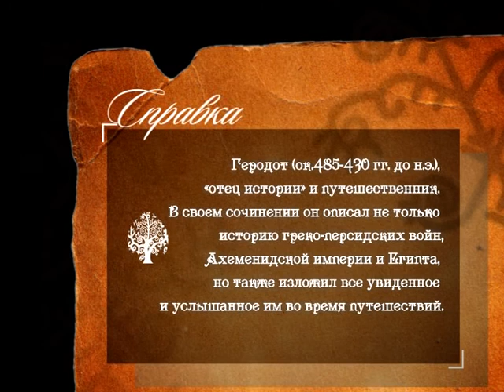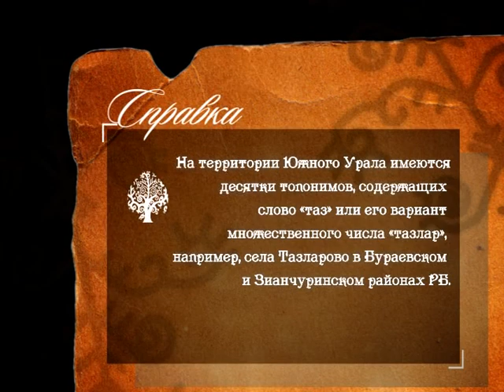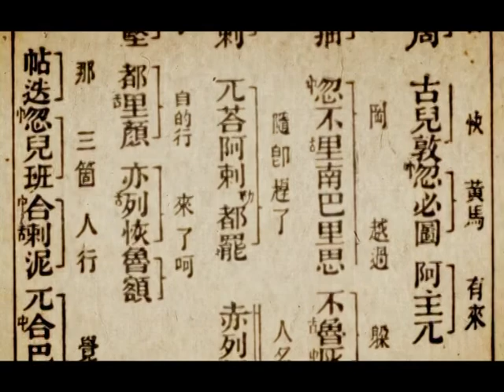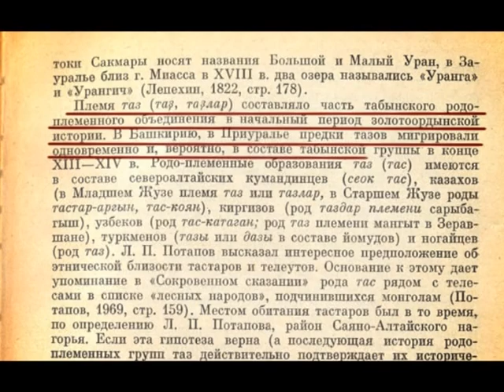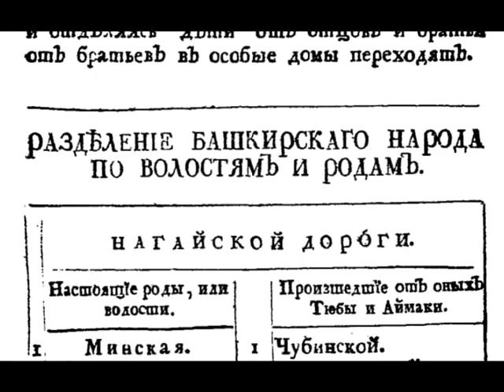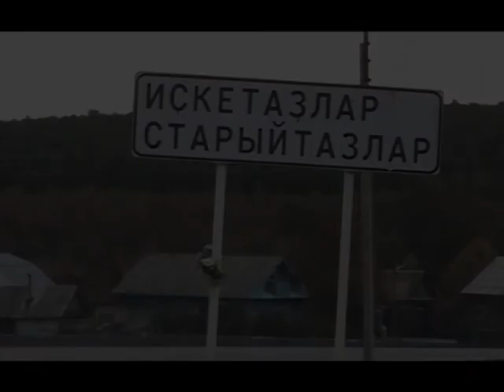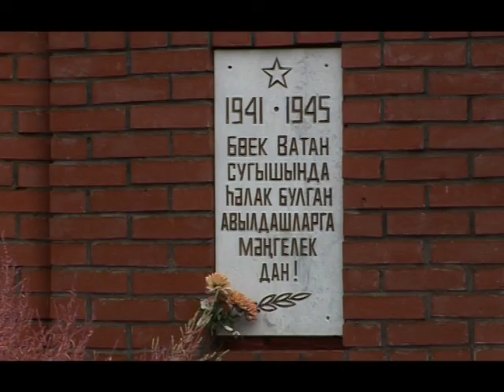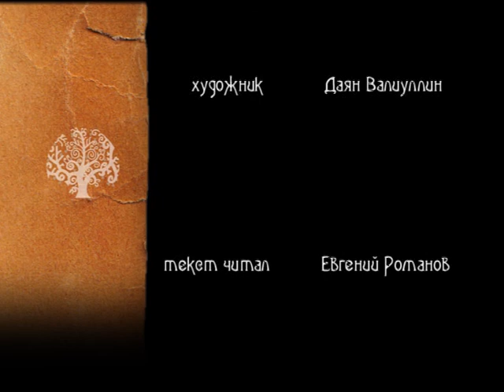Башкирское родословие: Тазлар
История и происхождение башкирского рода Тазлар. В «Тайной истории монголов» написано: «В год Зайца Чжочи был послан с войском правой руки к лесным народам…Чжочи принял под власть монгольскую все лесные народы, начиная оттуда по направлению к нам, а именно народы: шибир, кесдиин, баит, тухас, тенлек, тоелес, тас и бачжиги». Как считают исследователи, упомянутое лесное племя тас и являются предком современных тазларцев. Башкиры древнего рода Тазлар ныне проживают в таких селениях Бураевского района, как Старо- и Новотазларово, Юмакаево, Тазтуба, Варзитамак, Новые Каргалы. В Балтачевском районе к ним относятся Старые Каргалы, Чиятау, Тучубаево и Сейтяково.